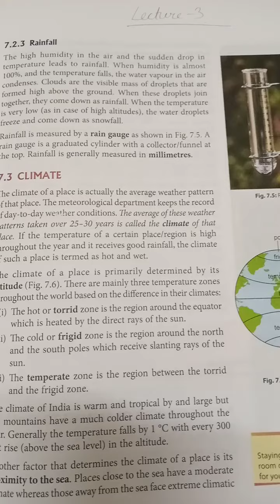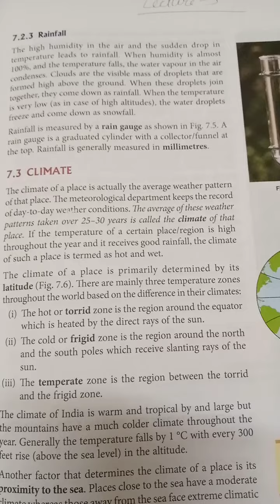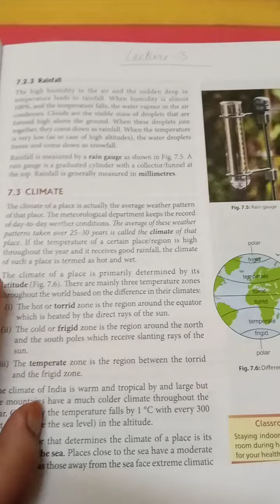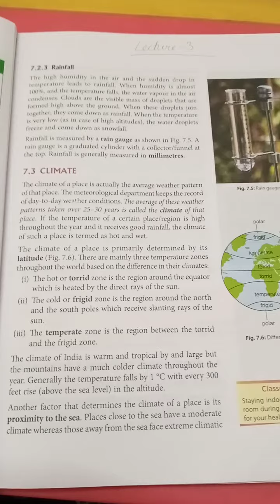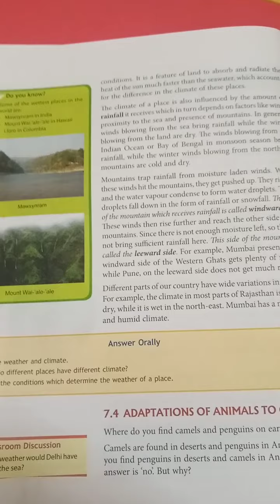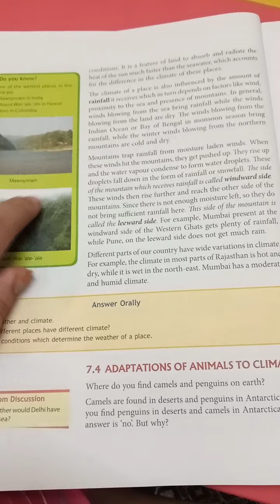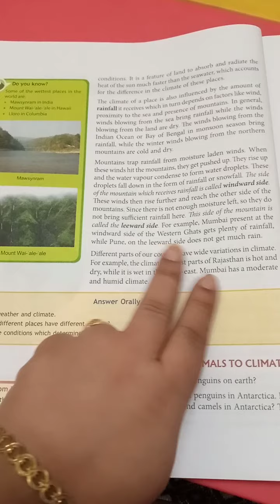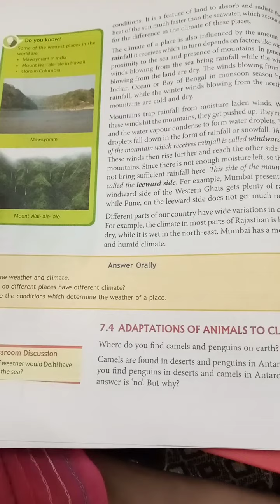Class-7 Sub-Sci Ch-7 Weather,Climate and Adaptations of Animals(Part-3)